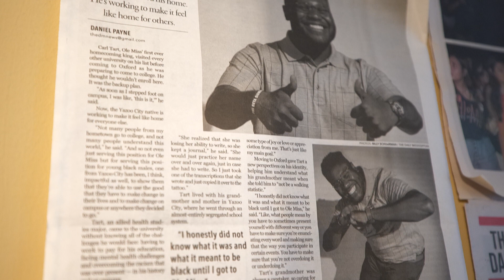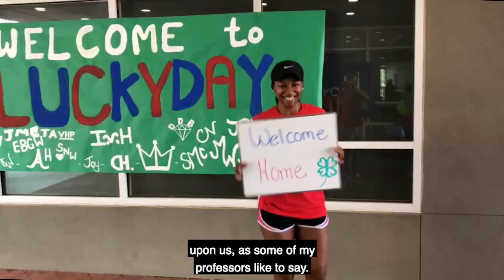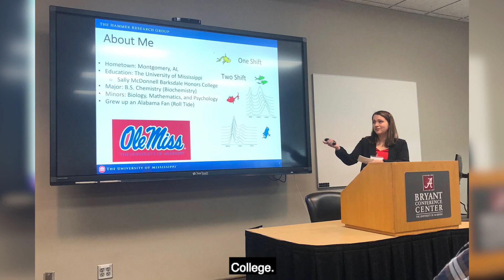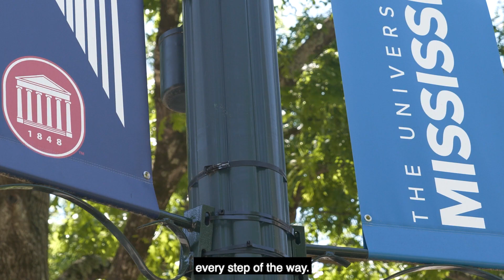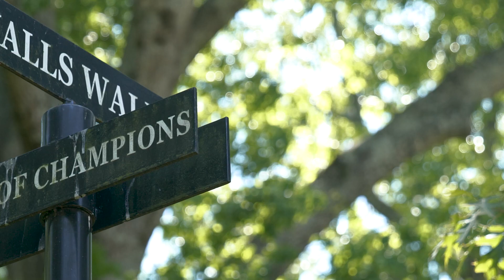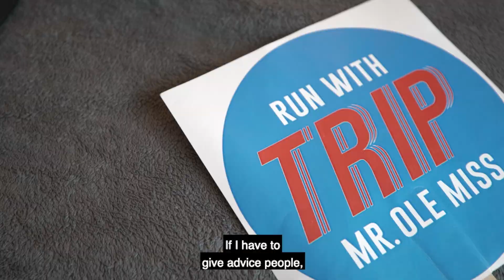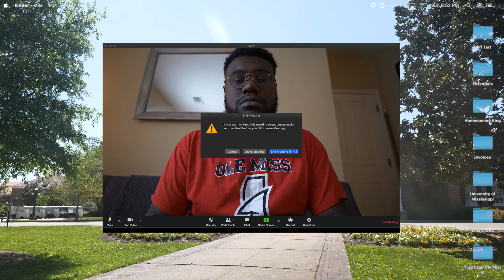2020 University of Mississippi Hall of Fame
Meet the 2020 Hall of Fame inductees.